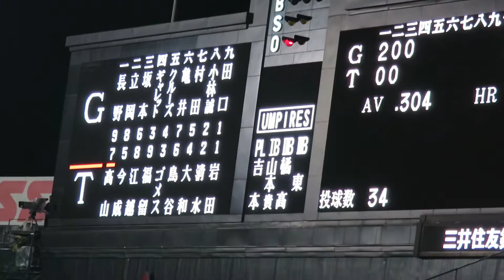H28.04.27 阪神×巨人 ３回裏 1死１塁 高山 ﾌｧｰｽﾄｺﾞﾛ ｹﾞｯﾂｰ